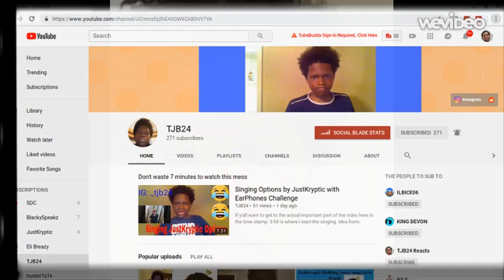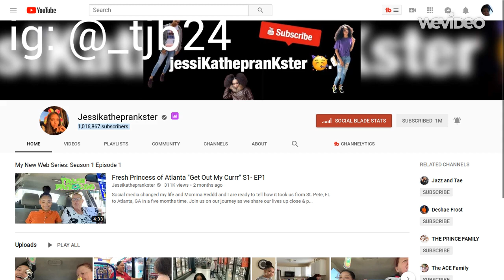1 Million Subscriber Prediction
I predict that these 5 YouTuber will reach 1 million subscribers

Spoilers :
JessicaThePrankster
JustKryptic
Lael Hansen
Adam22
BlackySpeakz